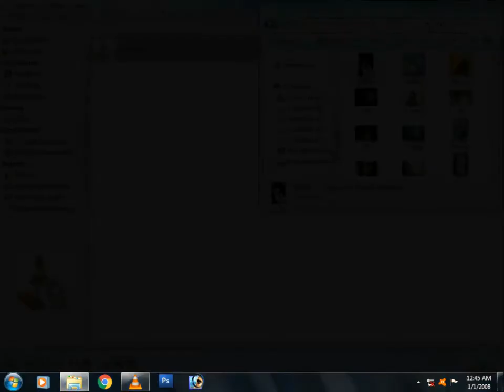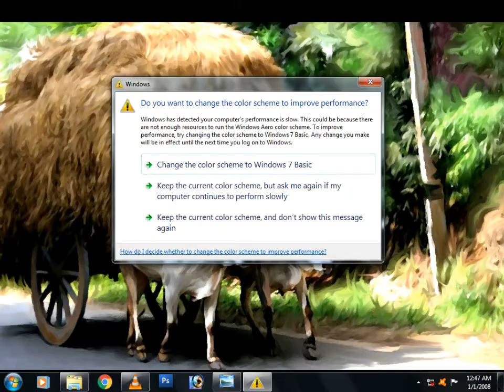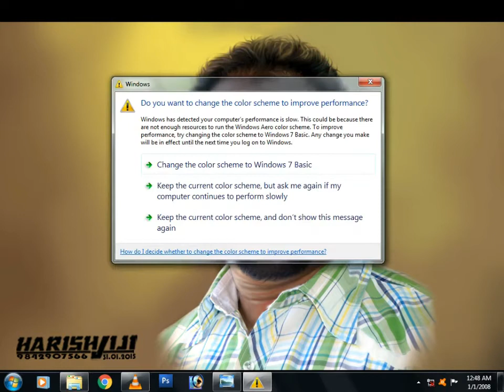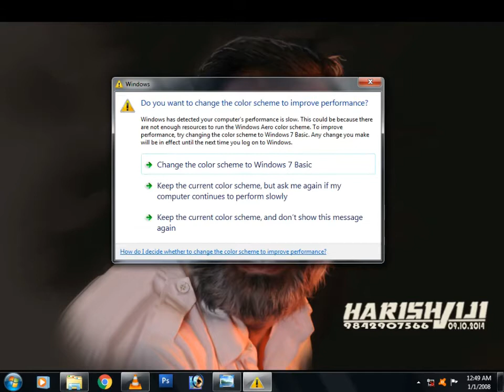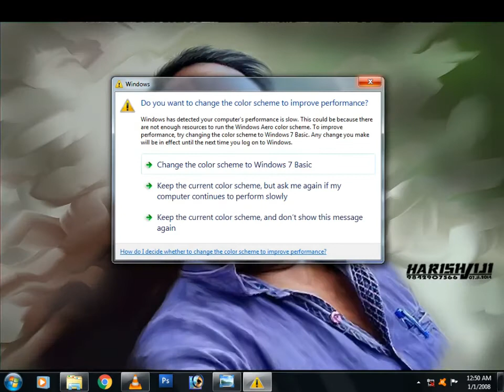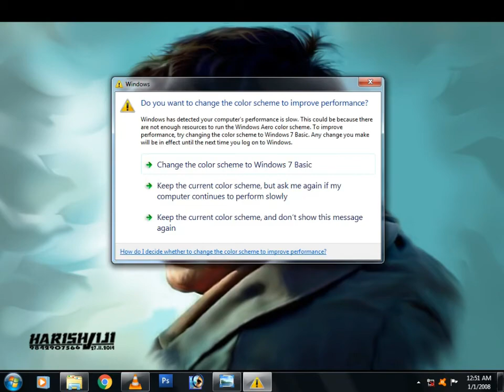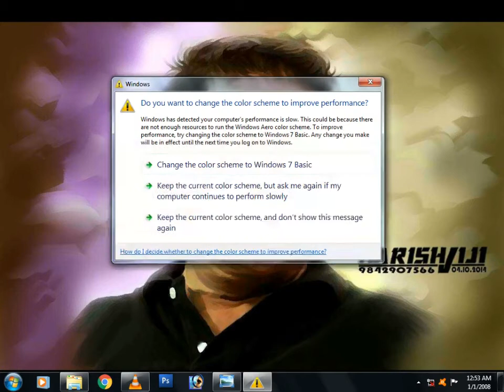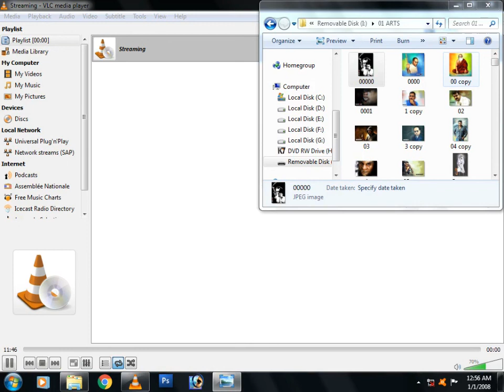My art work live comments share and subscribe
Harishviji arts